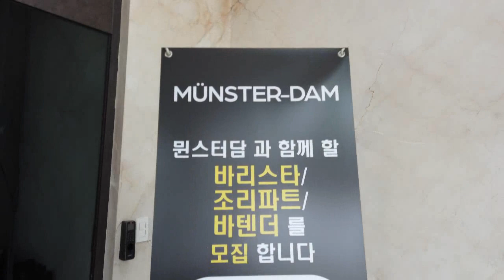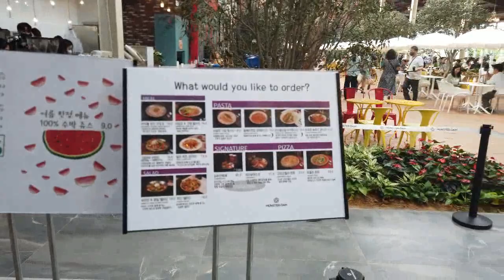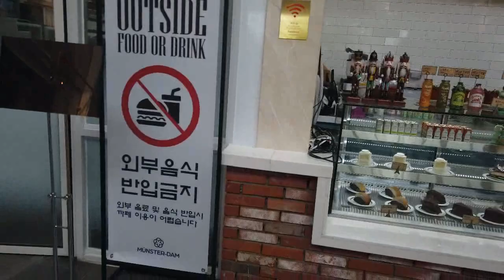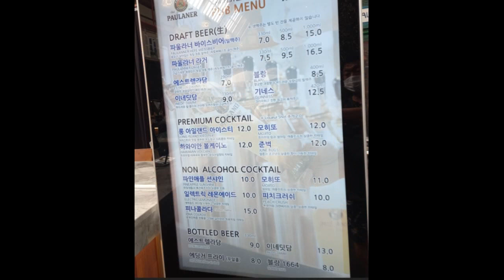경기도 파주 독일감성을 느낄수있는 뮌스터담에서 라이브공연도 보며 힐링만땅받고왔네용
경기도 파주시 운정로 113-175